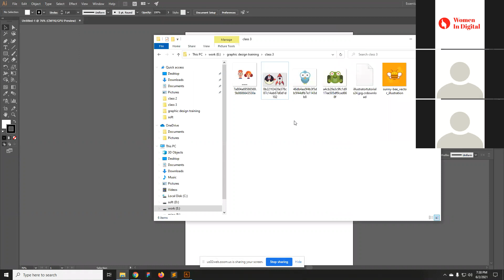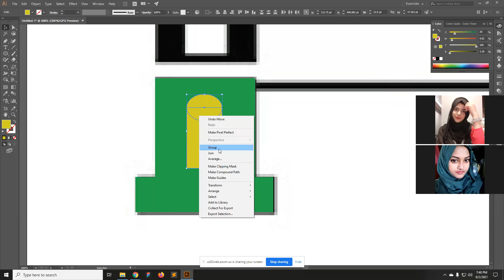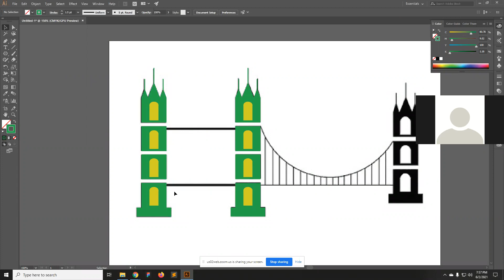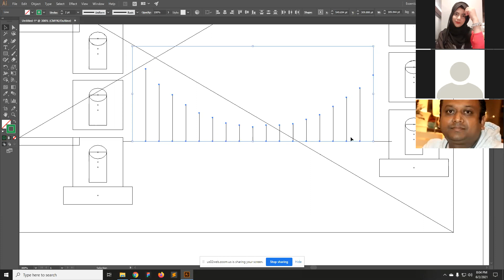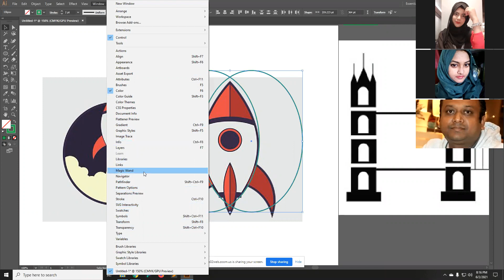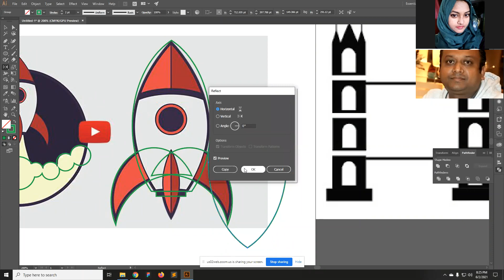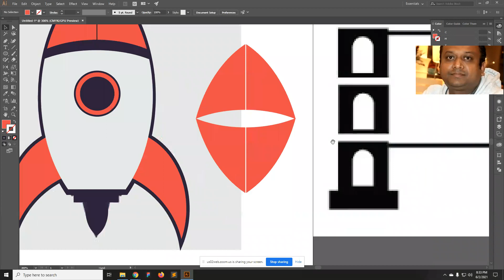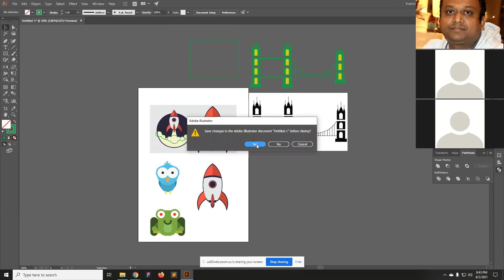Class-2___28 May 2021__গ্রাফিক্স ডিজাইন__Women In Digital